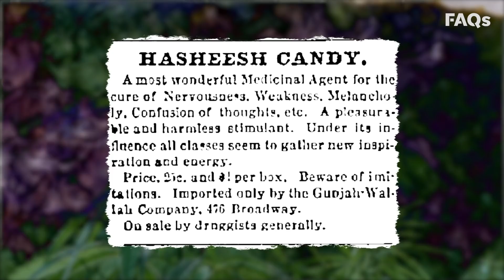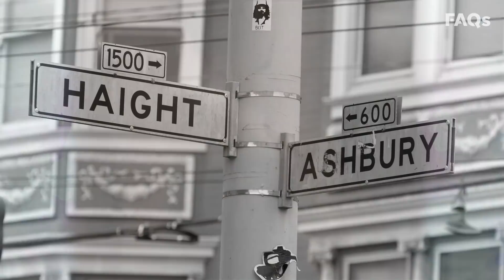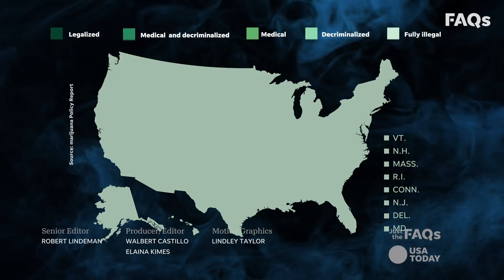Pot's surprising history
From ancient China to 420, pot has come a long way.

Saturday is a high-ranking made-up holiday.

It's 4/20, aka Weed Day or Pot Day, and that means specials for cannabis fans across the country, regardless of whether they can legally buy pot in their state or not.

This year, more major restaurant chains are getting in the holiday mood including Pizza Hut, which has a sweet brownie deal, and Boston Market with its buy-one-get-one free Pot Pie deal.

Plus, Carl’s Jr. says it is the first chain to test a CBD-burger at one Denver location only on Saturday.

When news breaks, we break it down for you. Just the FAQs cuts through the clutter and helps you with your daily news fix.